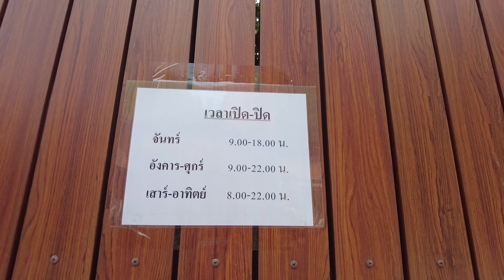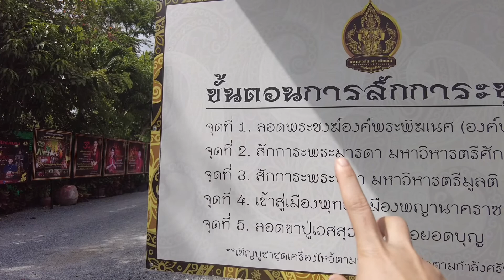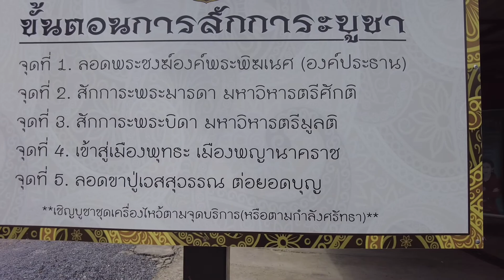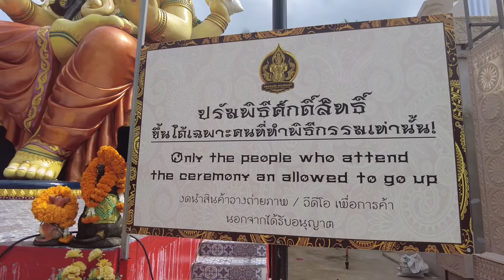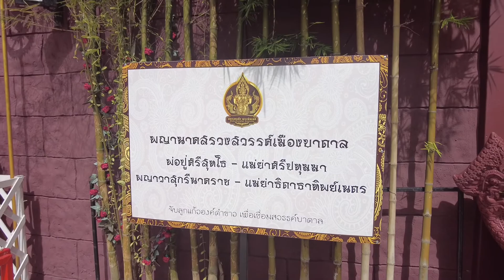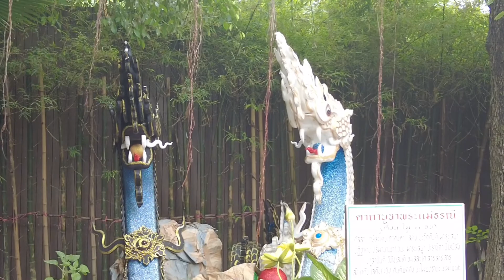สายมูมาทางนี้!! สักการะพ่อปู่ศรีสุทโธ แม่ย่าศรีปทุมมา ที่มหาเทวลัยพระพิฆเนศ บางกระเจ้า สมุทนปราการ